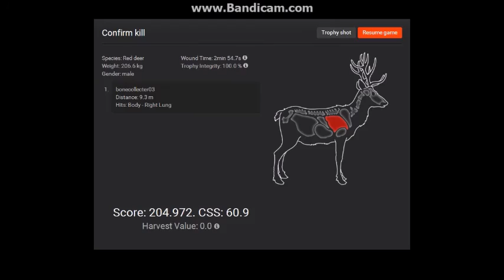Red Deer and Red Fox New Year Special!!